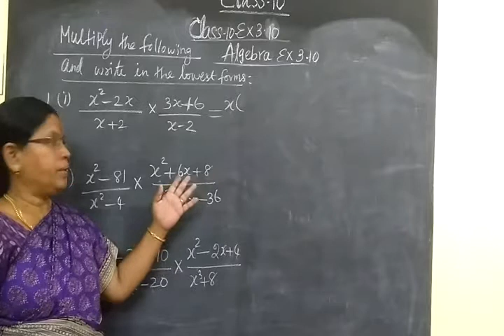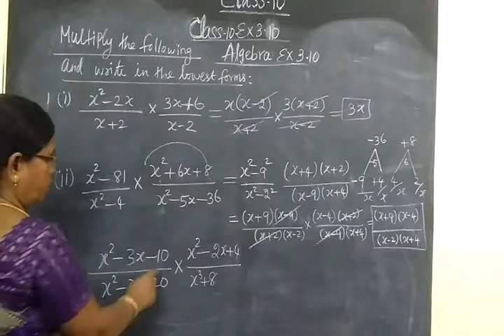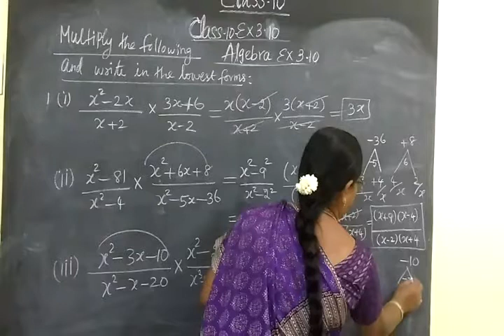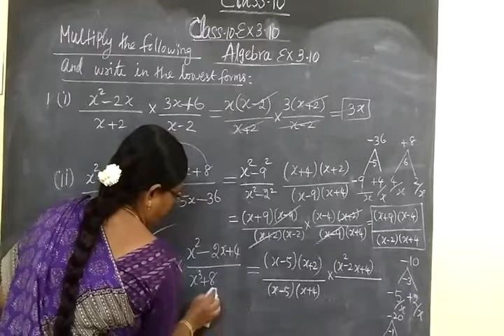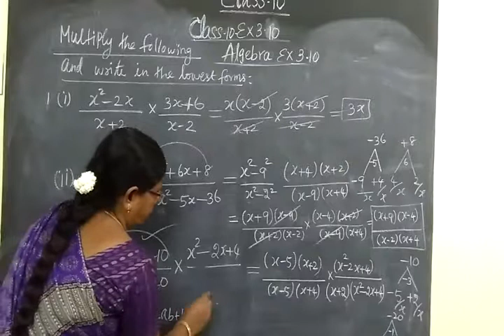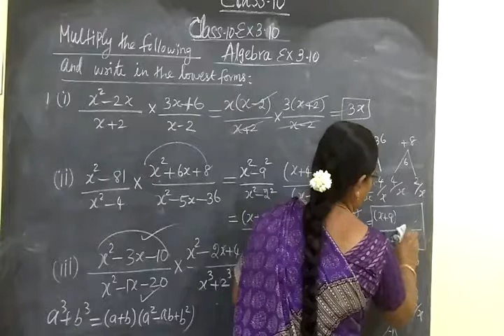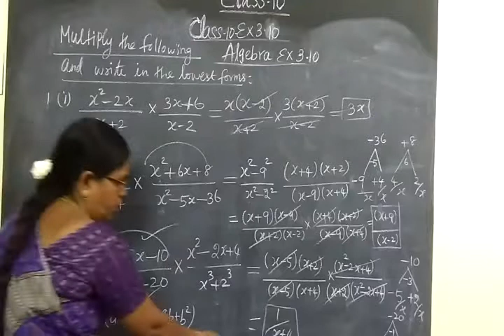TN SB 10th Maths [Part-106] Algebra Ex 3.10 sum i-iii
இயற்கணிதம்
பத்தாம்வகுப்பு
     பயிற்சி  3.10